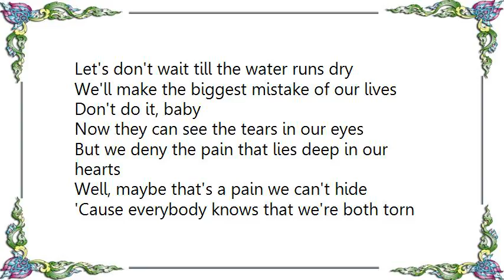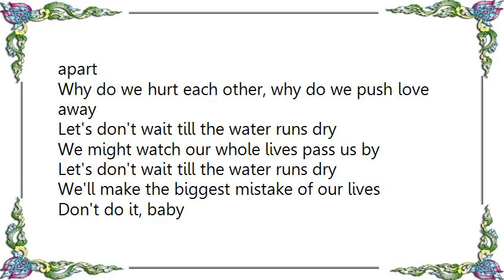Boyz II Men - No Dejemos Que Muera el Amor Water Runs Dry Lyrics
[Lyrics Boyz II Men - No Dejemos Que Muera el Amor Water Runs Dry]
We don't even talk anymore
And we don't even know what we argue about
Don't even say, I love you no more
'Cause sayin' how we feel is no longer allowed

Some people work things out
And some just don't know how to change

Let's don't wait till the water runs dry
We might watch our whole lives pass us by
We'll make the biggest mistake of our lives
Don't do it, baby

Now they can see the tears in our eyes
But we deny the pain that lies deep in our hearts
Well, maybe that's a pain we can't hide
'Cause everybody knows that we're both torn apart

Why do we hurt each other, why do we push love away

Some people will work things out

Don't do it, baby, don't do it, baby